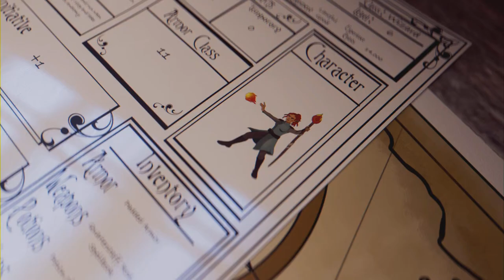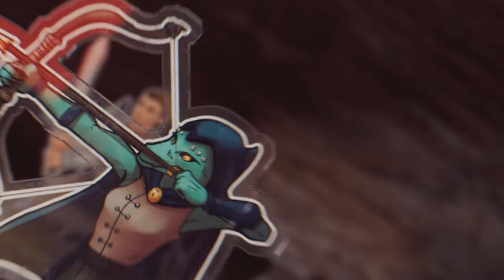Prominence Poker #03 Kleine gemütliche Runde